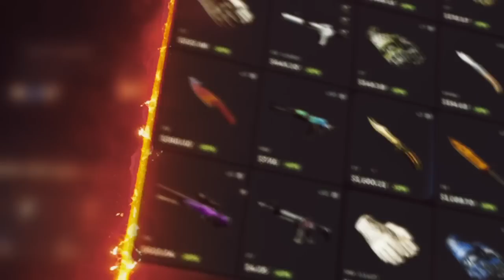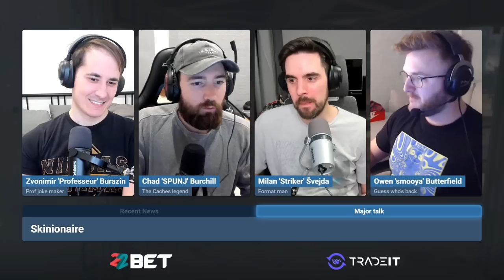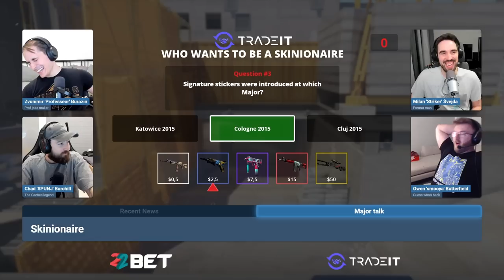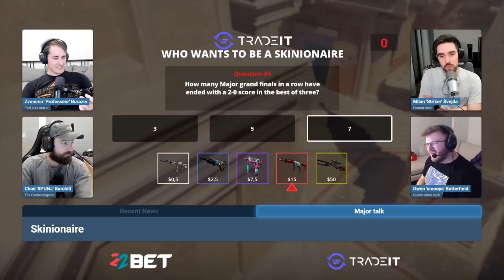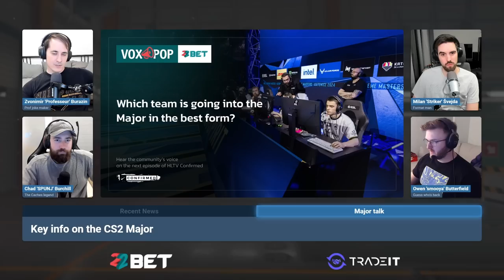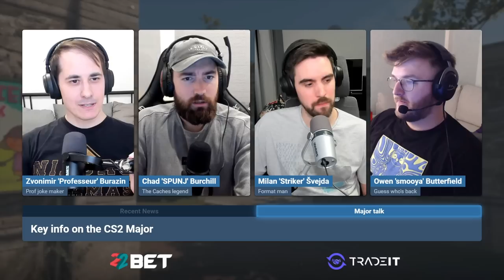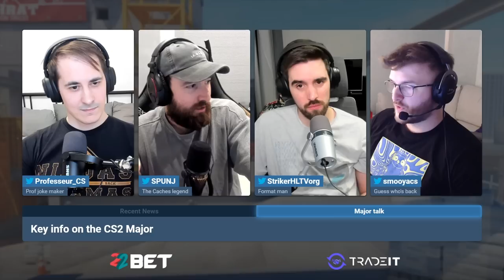s1mple's form, ranking Cph Major teams & Pick'Em (ft. smooya) | HLTV Confirmed S6E95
smooya joins the show to discuss NIP signing Xizt, BLAST Showdown results, s1mple losing his first CS2 match for Falcons, and then make a power ranking of all Copenhagen Major teams as well as Pick'Em for the Opening stage.

📸 smooya thumbnail photo courtesy of

HLTV Confirmed is presented by 22BET and TradeIt.gg.

0:00 - Show intro
2:33 - SPUNJ defends smooya!

Recent news
6:47 - What’s up with smooya?
10:21 - NIP sign Xizt
17:45 - BLAST & ESL calendar for 2025
27:10 - TYLOO changes
28:17 - NRG changes
32:54 - BLAST Showdown results
44:46 - Metizport over Falcons
47:01 - s1mple’s performance

Major talk
59:31 - smooya takes Skinionaire
1:09:00 - Basic info on the Major
1:15:29 - Vox Pop: Spirit top form?
1:21:28 - paiN, Lynn Vision, Legacy
1:26:40 - 9 Pandas, ECSTATIC, AMKAL
1:31:00 - Imperial, KOI
1:32:45 - FaZe, Vitality, mezii talk
1:35:15 - MOUZ, G2
1:39:25 - SAW, FURIA, Apeks, coL, Mongolz
1:42:08 - EF, VP, ENCE
1:45:50 - Heroic, NAVI, C9
1:52:51 - Opening matches review
1:56:40 - Opening Stage Pick’Em
2:01:08 - 0-3 team: KOI, Legacy, Lynn?
2:05:38 - 3-0 team: EF, C9, Heroic?
2:08:16 - 7 teams to go through
2:14:18 - smooya leaks 3 rosters

HLTV Confirmed is a Counter-Strike (CS2) talk show featuring Chad "SPUNJ" Burchill, Zvonimir "Professeur" Burazin, and Milan "Striker" Švejda, with guest appearances from community members such as s1mple, device, ropz, Twistzz, karrigan, smooya, dupreeh, cadiaN, Pimp, and more. The show is based around interviews, breakdowns, analysis, and discussions about the esports and casual side of Counter-Strike.